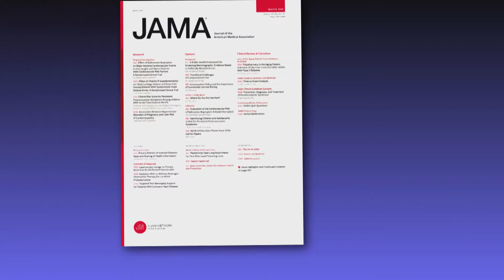Children With Acute Concussion Presenting to the Emergency Department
This multicenter cohort study describes a novel clinical risk score for persistent postconcussion symptoms among children with acute concussion in the ED.